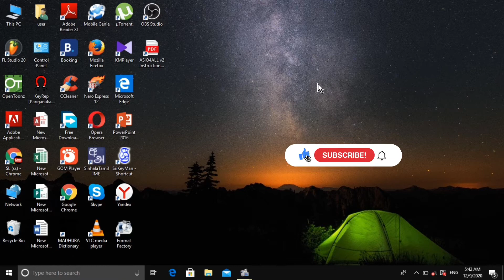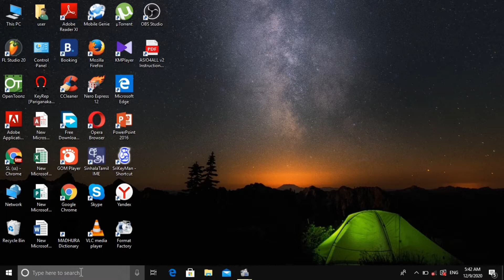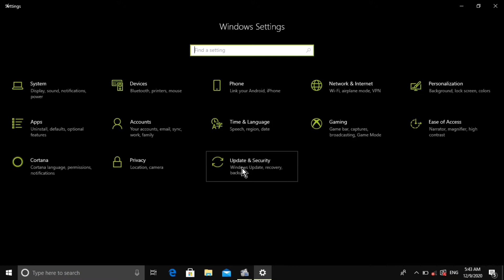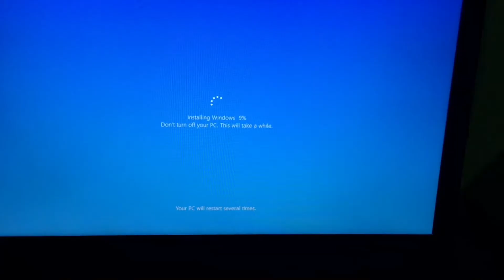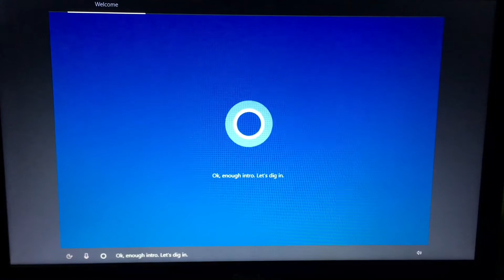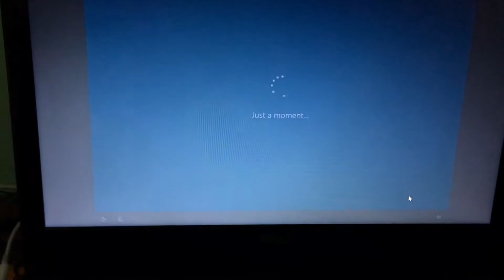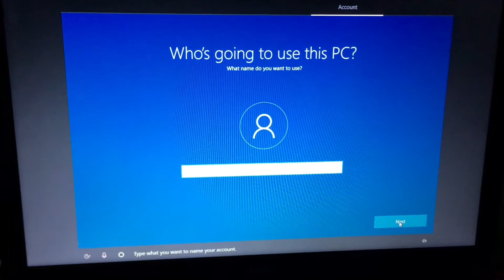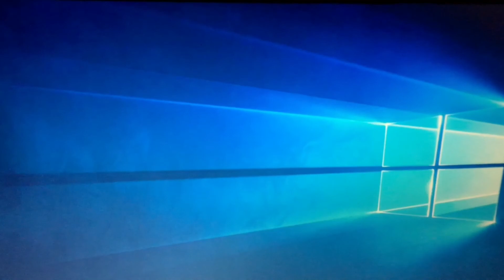How to Reset windows 10 PC sinhala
* follow us on e -mail:
windows 10 pc reset, windows 10 ,windows reset, windows format, sinhalen, windows reset sinhala
* follow us on icloud :

windows 10
how to reset windows computer